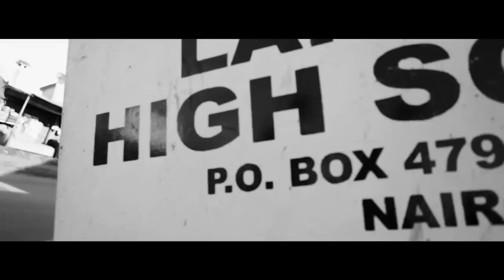Syd feat Wyre-Guardian Angel.(Official Ogopa Video)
Official music video to the mellow tune 'Guardian Angel' by Syd. A tribute to anyone who has given you unconditional love,so go on, dedicate this tune to your special guardian angel.